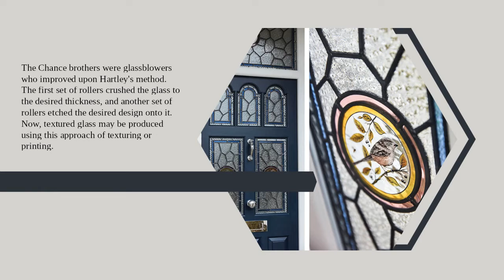Textured Glass Residential and Commercial Applications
In addition to being flexible (i.e., simple to work with), textured lamella helps improve a residence. Textured glass is available in a wide range of styles. A smooth sheet of glass is laid over a textured mold and heated at high temperatures in a kiln to make this kind of glass, which is also known as patterned glass or ornamental glass panes.